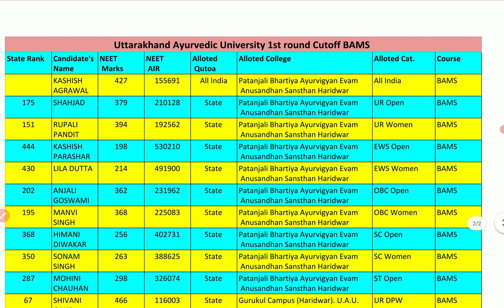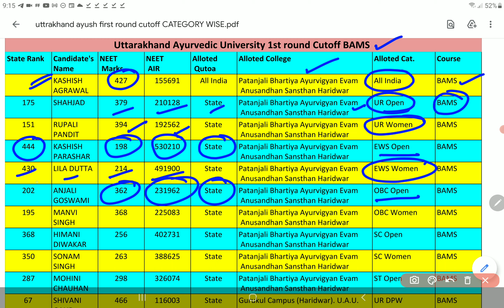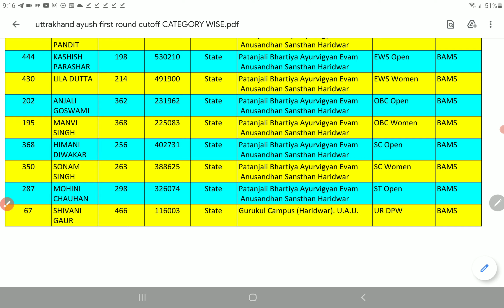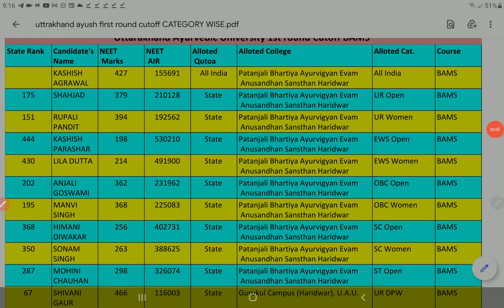UTTARAKHAND STATE ROUND 1 AYUSH COUNSELLING CATEGORY & NEET RANK WISE CUT OFF BAMS NEET 2020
UTTARAKHAND STATE ROUND 1 AYUSH COUNSELLING CATEGORY &  NEET RANK WISE CUT OFF BAMS NEET 2020| PCMB DIGITAL GURUKUL